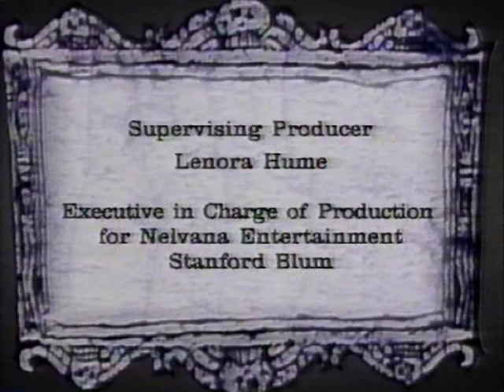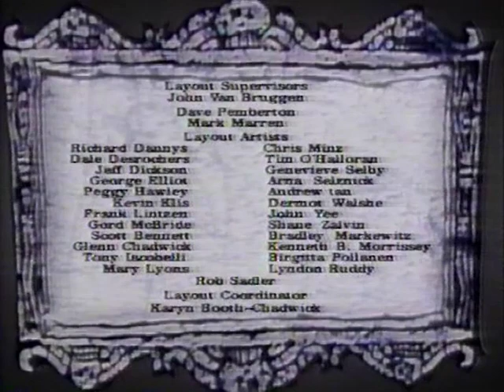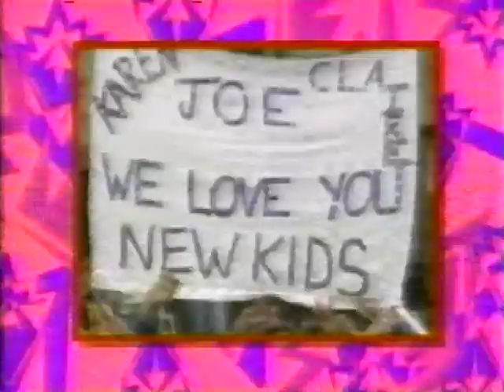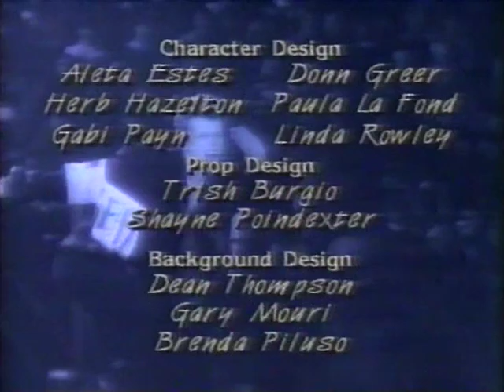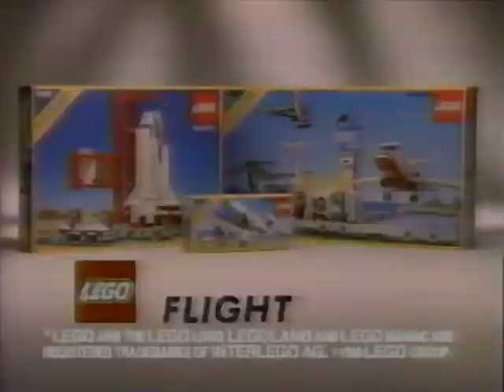90's Commercials Vol. 290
These commercials aired on ABC on October 27th, 1990

1. Count Chocula, Franken Berry Cereal (With Christina Ricci)
2. Levi's (With the voice of John Cleese)
3. Magic Nursery Baby
4. Reading Is Fundamental PSA
5. "Beetlejuice" End Credits
6. ABC Station ID
7. Louie The Lightning Bug Electricity PSA
8. Child Abuse Network PSA
9. "New Kids On The Block" Intro (Since this is part of my Halloween marathon, I had to include a snippet from this truly terrifying show)
10. "After These Messages" Commercial Bumper
11. Tasty Bake Oven
12. "After These Messages" Commercial Bumper
13. McDonald's
14. Baby Alive
15. Posse Philosophy
16. Promo for "The Bugs Bunny & Tweety Show" and "Little Rosey" (Remember when Roseanne Barr had her own cartoon?  Me neither)
17. "New Kids On The Block" Commercial Bumper
18. "After These Messages" Commercial Bumper
19. 7up (With Spot: The Video Game NES game offer)
20. Cap'n O.G. Readmore PSA
21. "New Kids On The Block" End Credits
22. ABC Station ID
23. Sound FX
24. Set Clocks Back PSA
25. "After These Messages" Commercial Bumper
26. Barbie Wet 'N Wild Water Park
27. Batman Action Figures (I'm still baffled that they didn't use the line "Where does he get such wonderful toys" in this ad.  On my list of things to correct once I build a working time machine, this is definitely in the top 5)
28. "The Bugs Bunny & Tweety Show" Commercial Bumper
29. "After These Messages" Commercial Bumper
30. Pretty Cut 'n Grow (The black doll looks fine but that's such an unpleasant shade of yellow on the white doll's hair)
31. McDonald's Chicken McNuggets (This was after the group had completely sold out and abandoned their hard anti-dipping sauce attitude of their early albums.  Unfortunately Big Nuggy D, the nugget wearing the hat on the right, was eaten shortly after this ad was filmed. RIP)
32. Posse Philosophy
33. Hush Little Baby (With Thora Birch)
34. "After These Messages" Commercial Bumper
35. My Pretty Ballerina
36. Lego (I owned the Airport here)
37. "The Bugs Bunny & Tweety Show" Commercial Bumper